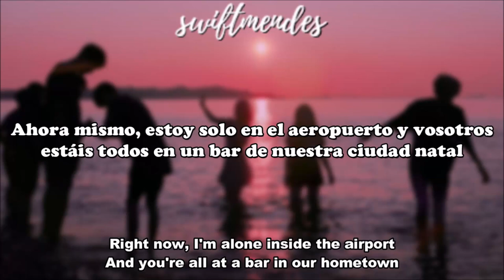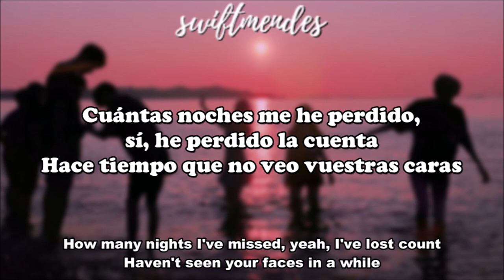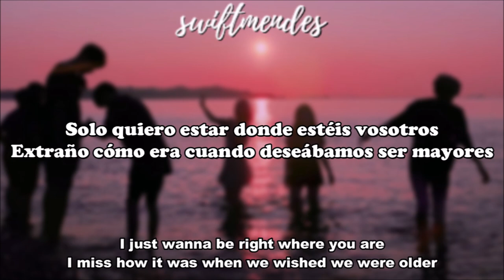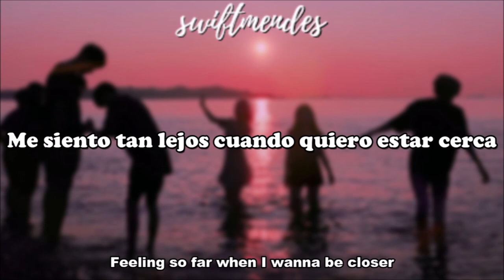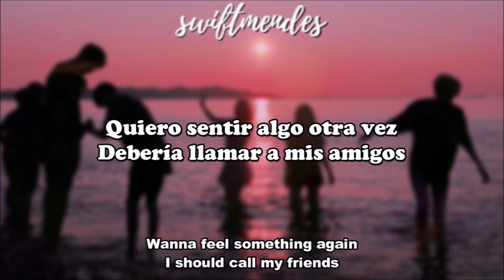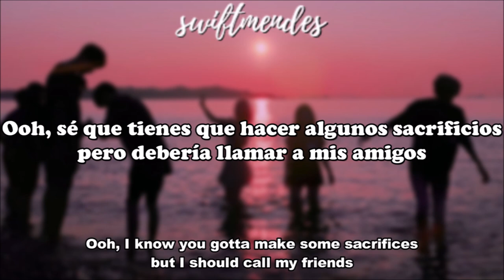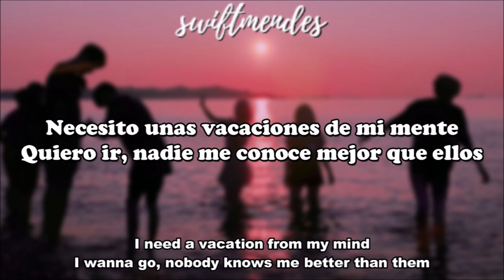[sub. español / inglés] Shawn Mendes - Call My Friends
Artista: Shawn Mendes
Álbum: Wonder
Fecha de lanzamiento: 2020